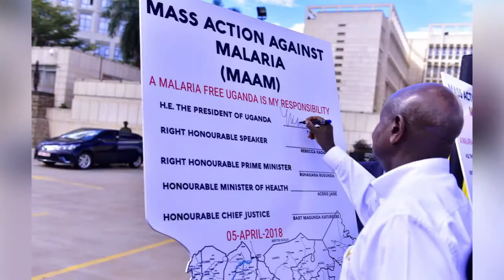Plascon Uganda Anti Mosquito Paint Hold My Hand To 5 CSR Campaign